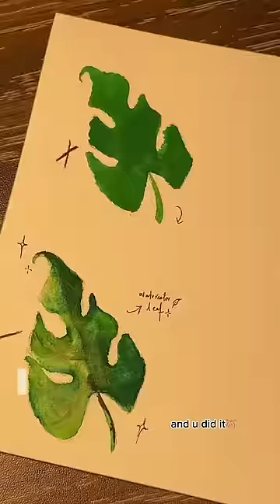CORRECT way to watercolor